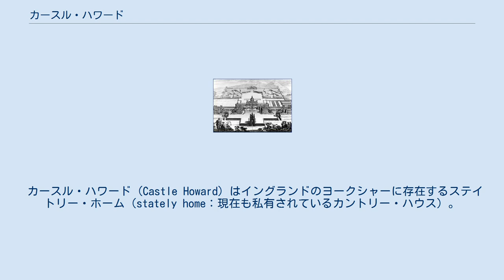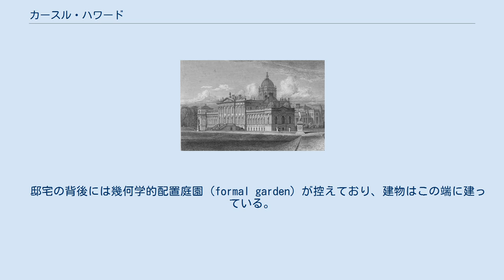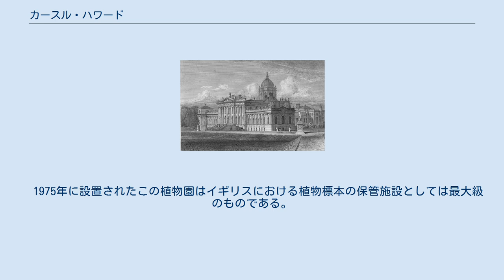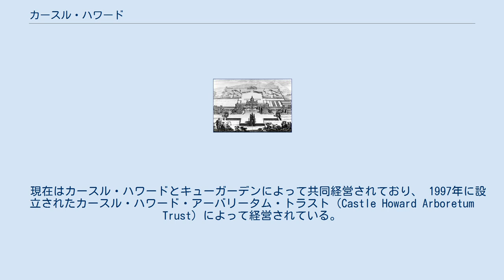カースル・ハワード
ノース・ヨークシャーの建築物
カースル・ハワード正面の庭 ジョン・ヴァンブラによる建築計画。
一部は建設されなかった。
 1819年のカースル・ハワード 北西からの眺め。
18世紀中期に建設された西棟が見える。
 カースル・ハワード (Castle Howard) はイングランドのヨークシャーに存在するステイトリー・ホーム（stately home：現在も私有されているカントリー・ハウス）。
　ヨークの40 km 北にあるこの建物はイギリスにおける最も壮麗な私有建築の一つである。
 その名称とはことなり、実際には城郭（castle）として使用されたことはない。
　イングランドにおいては1500年頃になると城郭の建設はおこなわれなくなった。
　それ以降に建設されたカントリー・ハウスに対してカースル（城）という名称が頻繁に利用されたが、これらの建物の設計には軍事利用の観点は考慮されていない。
　 1699年から1712年にかけて第3代カーライル伯爵チャールズ・ハワードの命でジョン・ヴァンブラの設計に基づいて建設された。
　上流階級の出身でありながら建築の才に秀でていたこの著明な好事家の初めての作品であったため、ニコラス・ホークスムアが補佐をおこなった。
ヴァンブラの設計した西棟は建設される事は無く、18世紀に新古典様式に基づいて建設された。
ドームはドラム上に持ち上げられて、中心をなす主玄関ホールの上に立ち上がある。
 1940年には建物大部分が火災によって焼失したが、その後大半の部分は再建された。
 大規模な複数の庭園が付属している。
　邸宅の背後には幾何学的配置庭園（formal garden）が控えており、建物はこの端に建っている。
　庭園はさらに外側のパークと接する。
　Temple of the Four Windsは庭の外れに、Mausoleumはパーク内におかれている。
　邸宅の両脇にはそれぞれ池が設けられており、レイ・ウッド（Ray Wood）と呼ばれる植物園が付近に存在する。
 イーブリン・ウォーの小説『Brideshead Revisited』を原作とする、イギリスのグラナダ・テレビ制作のドラマ『華麗なる貴族』（1981年）と、同じ原作のイギリス映画『情愛と友情』（2008年）では、物語の重要な舞台となる邸宅「ブライズヘッド」のロケ地として、いずれもカースル・ハワードが使用された。
 514,000 m2ほどの広さを誇るキュー・アット・カースル・ハワード (Kew at Castle Howard) と呼ばれる植物園が、宮殿と庭に隣接しているが、別個の入り口も設けられている。
　1975年に設置されたこの植物園はイギリスにおける植物標本の保管施設としては最大級のものである。
　現在はカースル・ハワードとキューガーデンによって共同経営されており、 1997年に設立されたカースル・ハワード・アーバリータム・トラスト（Castle Howard Arboretum Trust）によって経営されている。
　1999年からは一般に公開されており、2005年時点では新しいヴィジター・センターが建設中である。